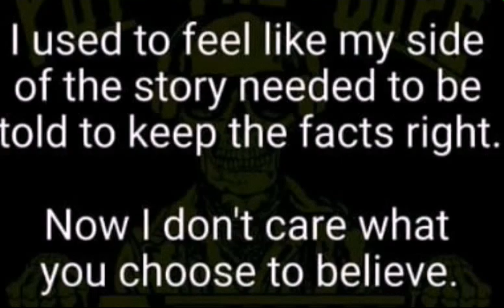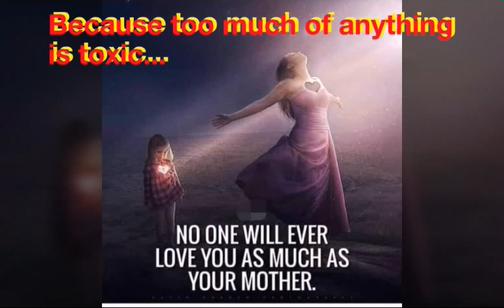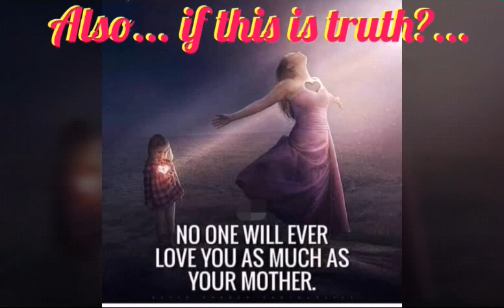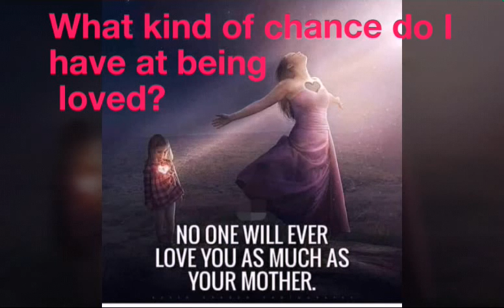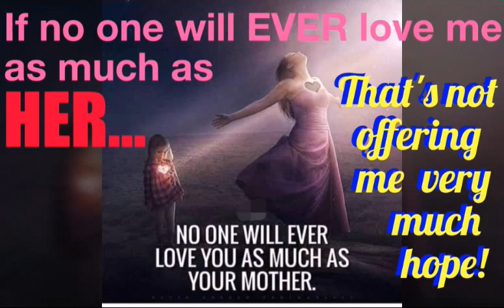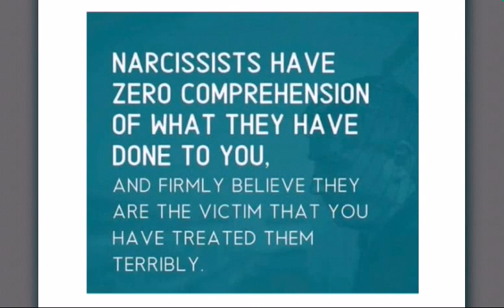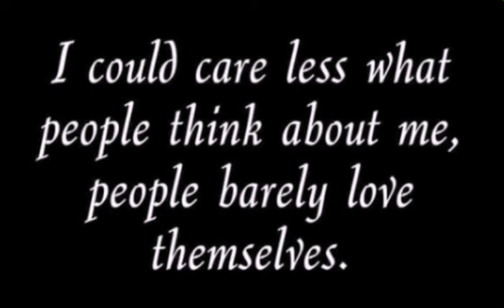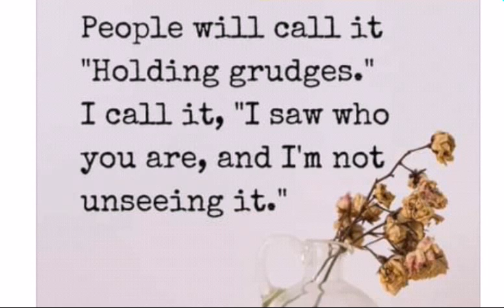SOCIOPATH push! I've had ENOUGH! 10/10/21 Still recording from the "Mustard Jar" BS...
Mary Waterman (aka Dusty Waterman) just pushes doesn't stop. Well, she STOPS... on HER terms... which is when all the crazy BS is expected to be forgotten. Like it never happened. Then the next fight, I'm accused of "being nice" because I... want something... or PLAN to set her up... or it's fake... or whatever. I don't want to let her get away with it. But it's hard to stay mad at her crazy outbursts & just forgive/forget... because she IS still my mom... But sometimes I get my say. Not that it has any effect on her or the situation...